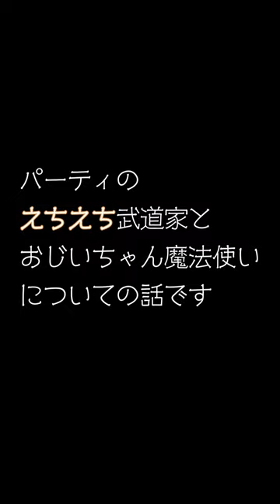メンバーの異性交遊について...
ツイッチで配信してます。見に来てください。待ってます。